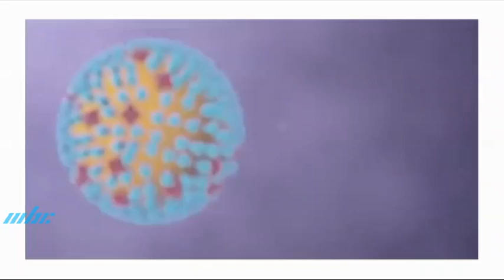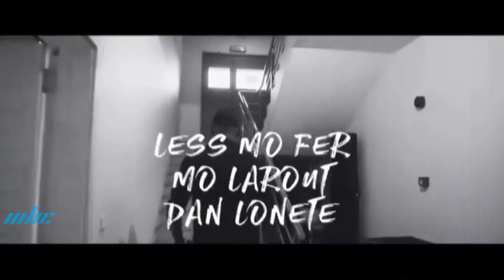Morisien Konn Ou La Sante - Obesite